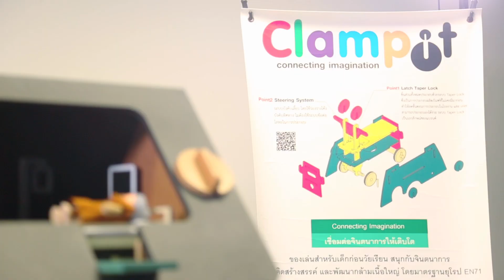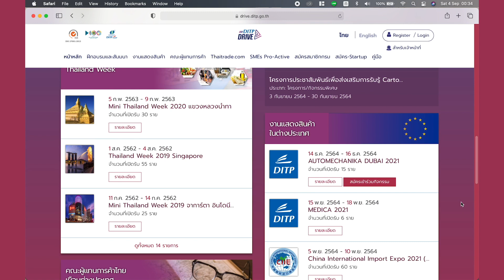ของเล่นแบรนด์ Clamp it 1 ใน 22 แบรนด์ไทย พร้อมขับเคลื่อนสู่ตลาดสากล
ของเล่นเสริมพัฒนาการ ปลุกจินตนาการ การเรียนรู้เล่นสนุก วาดรูปได้ ประกอบง่าย สร้างเวลาแห่งครอบครัวร่วมกัน ของเล่นสนุกสำหรับเด็กวัย 3+มีทั้ง รูปแบบรถขาไถ(Ride on), รถเก็บของ(Storage), ม้าโยก (Rocking pony), กวางโยก (Rocking deer) เสือโยก(Rocking tiger)

ของเล่น ประกอบง่าย ถอดเก็บได้ประหยัดพื้นที่ ด้วยการดีไซน์ การประกอบที่เป็นเอกลักษณ์เฉพาะแบบ Clamp (อนุสิทธิบัตรการประดิษฐ์)ซึ่งใช้การ ประกอบขึ้นโครงสร้างโดยเข้าร่องและสลัก แล้วล็อกโครงสร้างโดยการหนีบซึ่งไม่ต้องมีอุปกรณ์อย่างอื่นช่วยอย่างเช่น กาวน็อต สกรู

โดยรูปแบบเป็นดีไซน์ออกแบบเฉพาะ(สิทธิบัตรการออกแบบ) นอกจากความสนุกกับของเล่นเด็กยังสามารถ ใช้ชอล์กไร้ฝุ่น ขีดเขียน-วาดรูป ได้ทั่วของเล่น และสามารถเขียนใหม่แล้วลบได้ เติมแต่งจินตนาการได้อย่างไร้จำกัด Clamp it เป็น ของเล่นเสริมพัฒนาการ ความคิดสร้างสรรค์ จินตนาการ

Line : @thansettakij
Youtube Official : ฐานเศรษฐกิจ
Podcast : Thansettakij
blockdit : Thansettakij